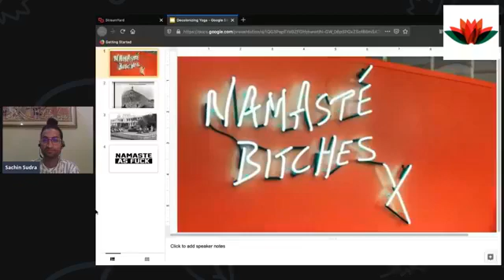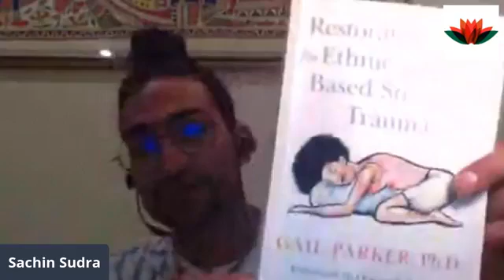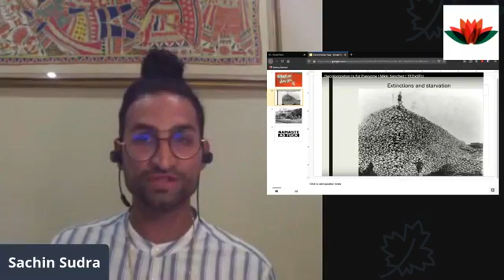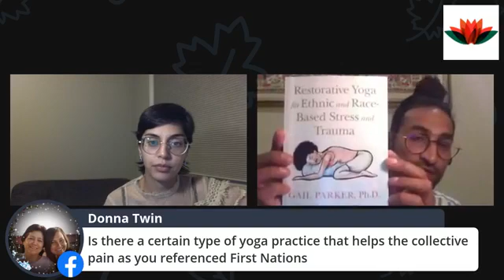Beyond Appropriation: Decolonizing Yoga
The origins of yoga can be traced back to South Asia, a space colonized by the British and Portuguese. Beyond its utility, yoga became popular, in part, because it reinforced European and Euro-American ideas of India. Learn about how you can decolonize your yoga practice at this workshop.

Guest lecturer: Sachin Sudra is the founder of Namaste Cooking and a Yoga teacher who studied in India. Ayurveda is an ancient wisdom and branch of wellness that originated in India, and uses specific combinations of spices to help create life balance.

Canadian Cultural Mosaic Foundation is a volunteer led nonprofit working to improve race relations in Canada, more info at canadiancmf.com